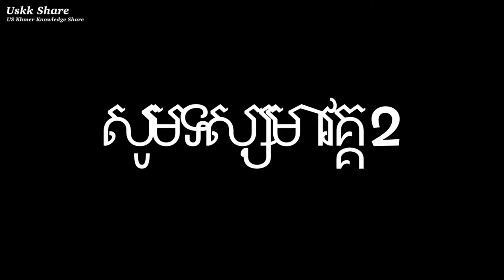បុណ្យ១០០ថ្ងៃប្អូនគក់ វគ្គ ១ 100 days Memorable Event of Brother In-Law Kork Chea Episode 01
បុណ្យ១០០ថ្ងៃប្អូនគក់ វគ្គ ១ 100-Day of Kork Chea Ceremony Pass Away Ceremony Ep.1

សូមអរគុណ ពីខ្ញុំខ្មែរអាមេរិក

Welcome to
*Daily life
*Travelling
*Music
*Experience
1-Follow community guideline
2-Create Good Contents
3-Attract or find Audiences to watch our new Contents that we created because we are a Creators.